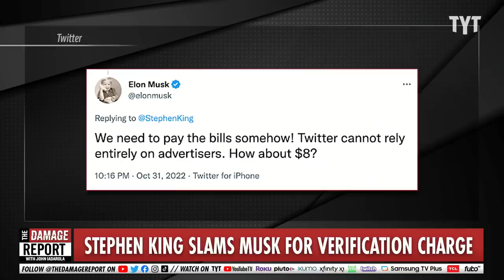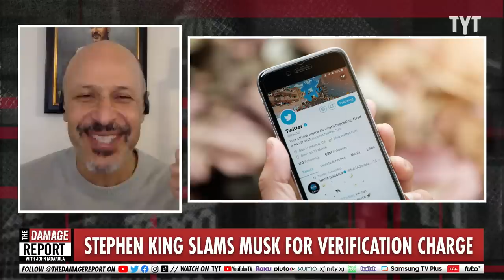Elon Musk Gets TRASHED By Stephen King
Elon Musk gets challenged by Stephen King in a fiery Twitter battle over the new payment Musk wants to include for verification of Twitter users. John Iadarola and Maz Jobrani break it down on The Damage Report.

Elon Musk tells Stephen King that Twitter needs to pay the bills somehow after the novelist said he'd quit the site if he was charged $20 for verification

"Elon Musk hit back at Stephen King on Tuesday after the author said he'd quit Twitter if he had to pay $20 to stay verified on the platform.

The Tesla and SpaceX CEO took control of Twitter last week after months of legal wrangling.

According to a report by The Verge, which cited people familiar with the matter and internal correspondence, Musk plans to charge verified users $20 a month to keep the blue tick next to their name. This has sparked controversy among Twitter users, given that verifications are currently free of charge.

Bestselling writer King tweeted on Monday he would be "gone like Enron" if Twitter made him pay $20 to keep his blue checkmark. He added, "Fuck that, they should pay me.""